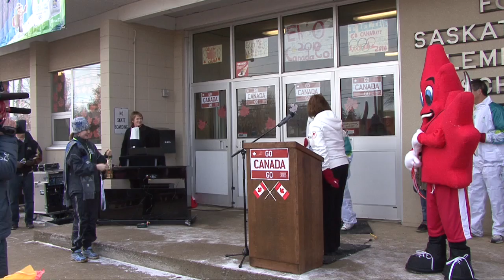Premier Stelmach attends the 2010 Olympic Torch Relay in Alberta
Premier Stelmach attends the 2010 Olympic Torch Relay in Vegreville and Fort Saskatchewan, Alberta. Comments are welcome, but will be moderated. Please make sure you follow our comment policy